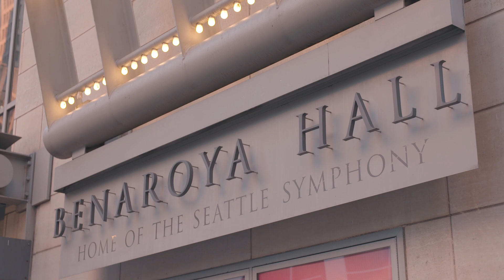[HoloLens 2] いけばな小原流＆在シアトル日本国総領事館事例 Mixed Reality で進化する日本の伝統文化 | 日本マイクロソフト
いけばな小原流、在シアトル日本国総領事館、Ikebana International、南国アールスタジオ、日本マイクロソフトが連携し、日本の伝統文化いけばなと最先端テクノロジー Mixed Reality を融合することで、伝統文化の新たな表現手法・鑑賞体験の実現した「IKEBANA × TECHNOLOGY」プロジェクトに関する事例ビデオです。

本プロジェクトでは、2020年2月27日にアメリカ合衆国ワシントン州シアトルにおいて、Mixed Reality デバイス HoloLens 2 を活用した、世界初のいけばなのデモンストレーションイベントを開催しました。